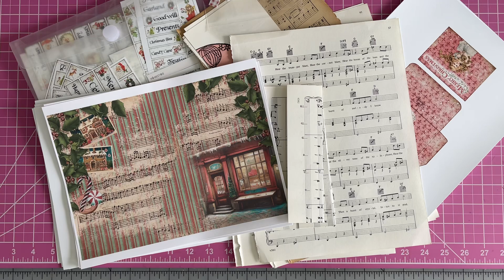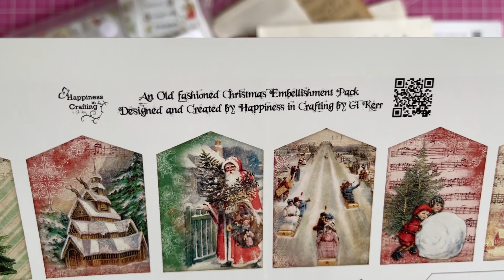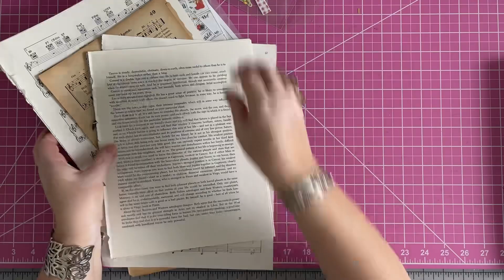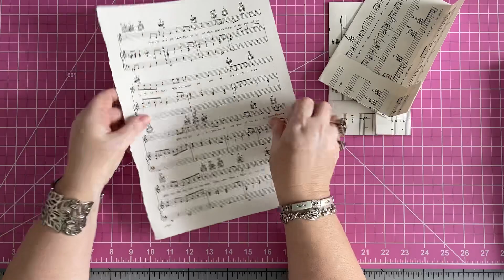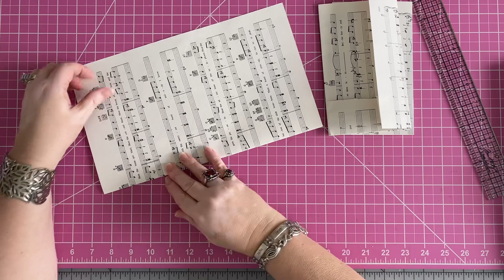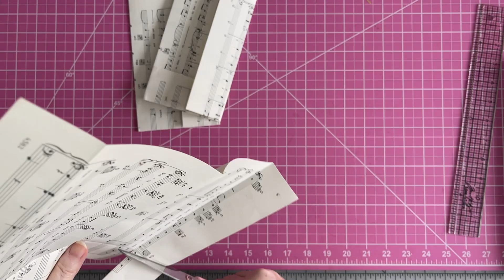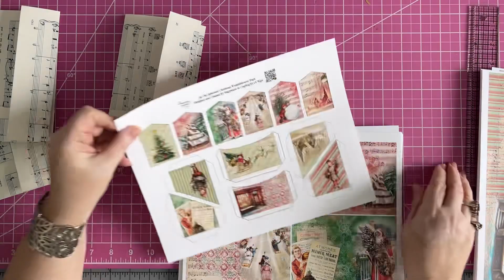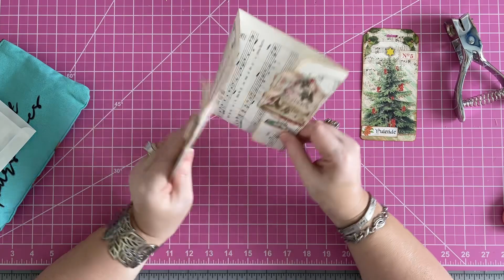merrymonday Craft with Me! Making folding removable pockets. Craft and Chat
Welcome Everyone!
Lets have a Merry Monday making a fun project inspired by @MemaMakes
Get out your crafting supplies and lets have some fun!
See you again soon!  Laurette

Digitals kits by:
Happiness In Crafting. @GiKerr
Kits used:
Old fashioned Christmas journal kit and ephemera

You can find me at:

For Happy Mail:
Laurette Chandler
1230 Morningside Drive